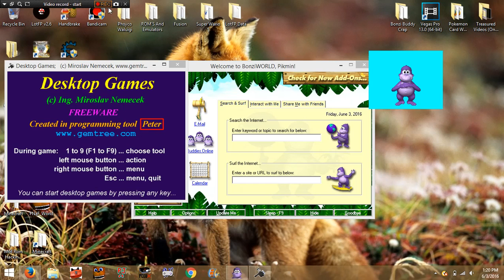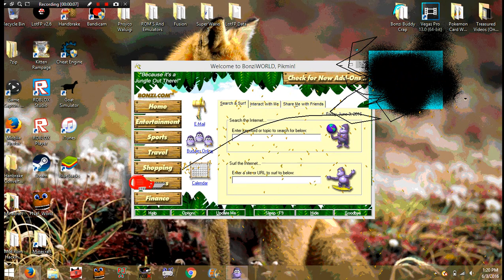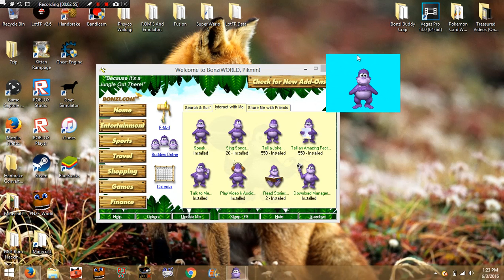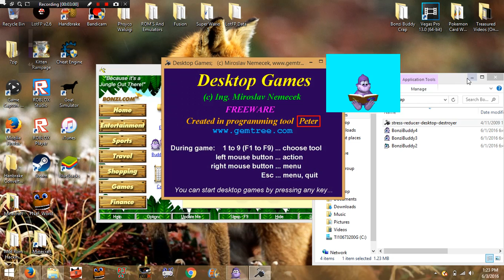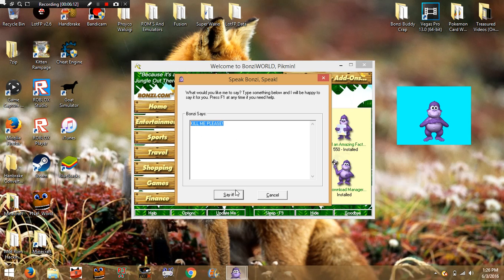Killing Bonzi Buddy With Desktop Destroyer Game!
lol Desktop Destroyer Game Is Not A Virus Of Any Sort Just A Stress Releiver...